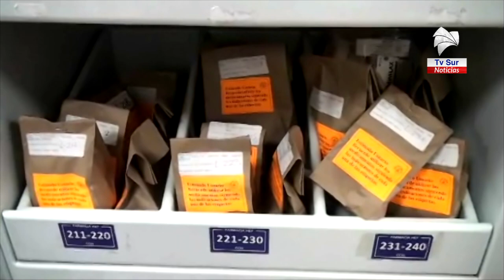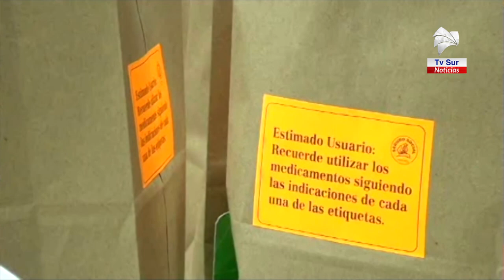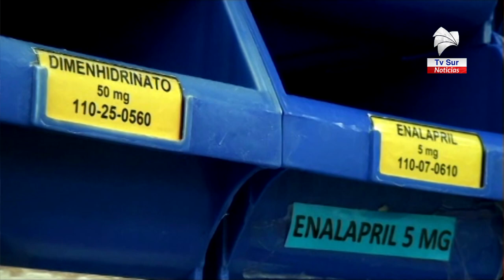Adultos mayores y pacientes con factores de riesgo retiran medicamentos hasta para tres meses